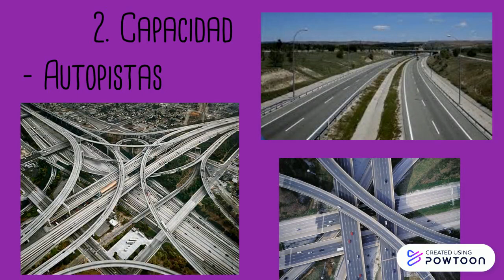Sistema vial en Costa Rica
Breve descripción de las características del sistema vial en Costa Rica